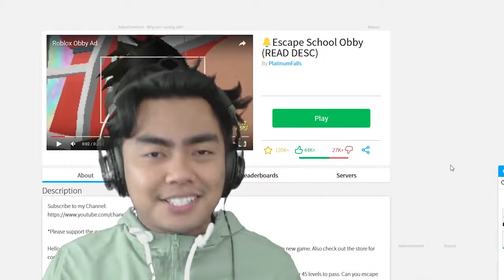ESCAPING THE TEACHER! | Roblox